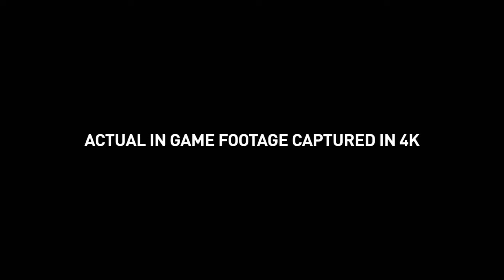Assassin's Creed Origins | E3 2017 Mysteries of Egypt Trailer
Discover the mysteries of Ancient Egypt and explore the birthplace of the Assassin's Brotherhood. Assassin's Creed Origins is available October 27.